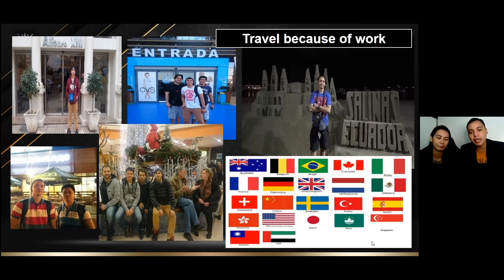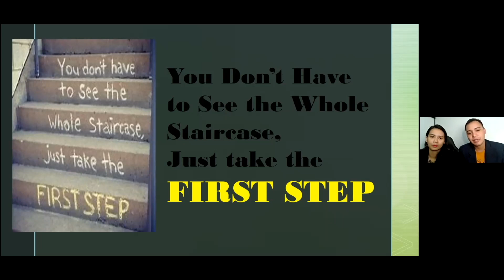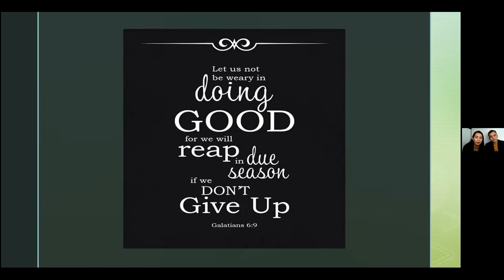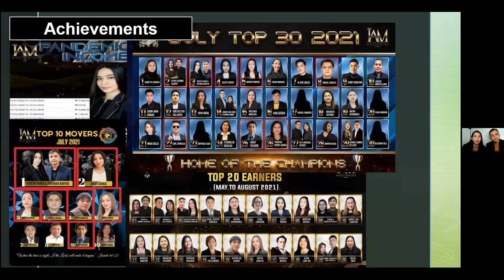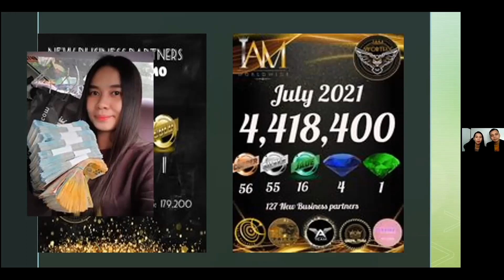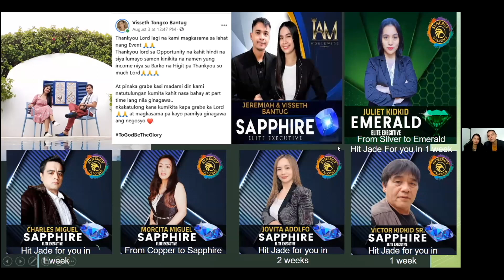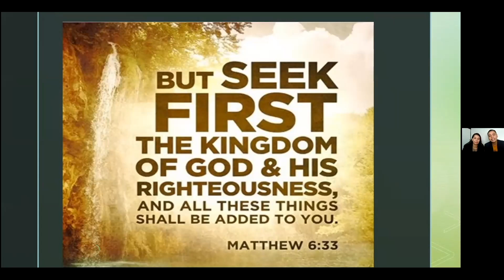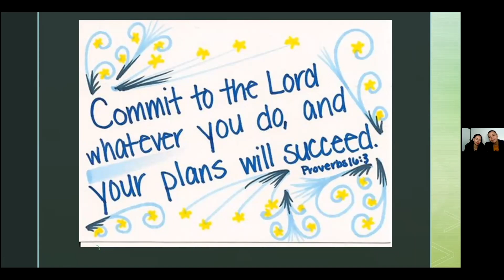Hyundai Accent Achiever - Mentors Jeremiah and Vabes Bantug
Success Journey of our Hyundai Accent Achiever Mentors Jeremiah and Vabes Bantug. Hope you will learn something from this Sharing. Godbless. 😄

 @Erika Roma Sorreda

Follow and Like my FB Page:
❤️Erika "Ikay" Sorreda: